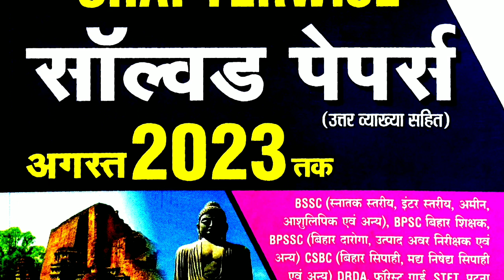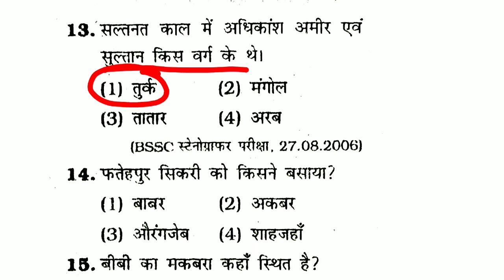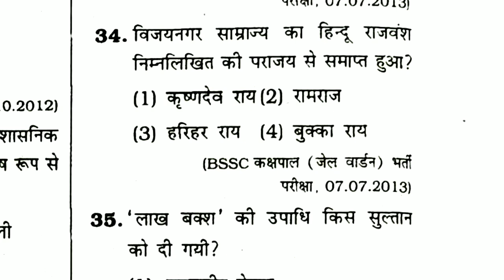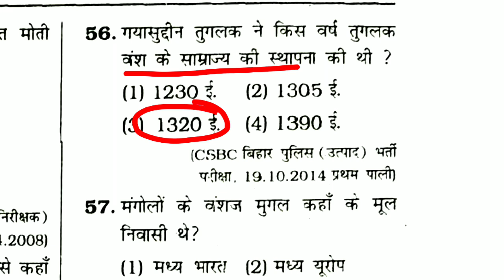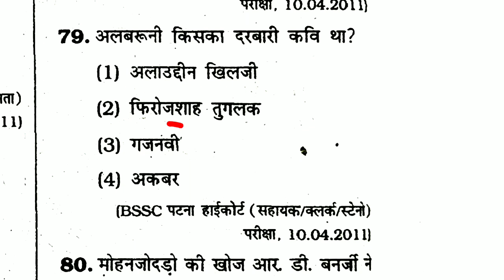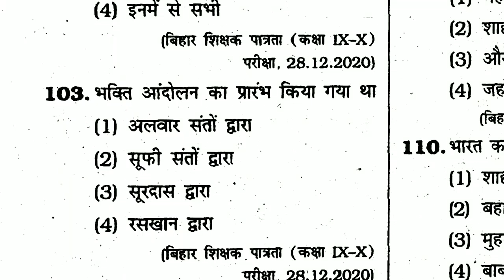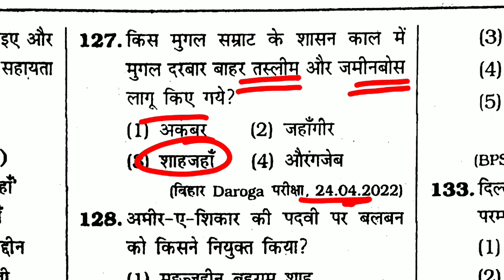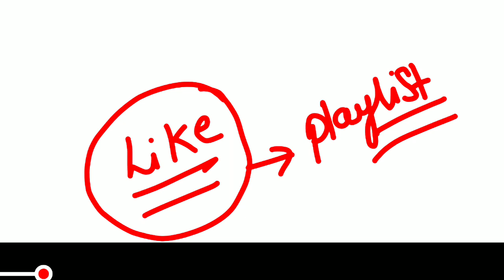बिहार के Exam की तैयारी करने वालों, एक बार जरूर देखें || पूरा मध्यकालीन खत्म